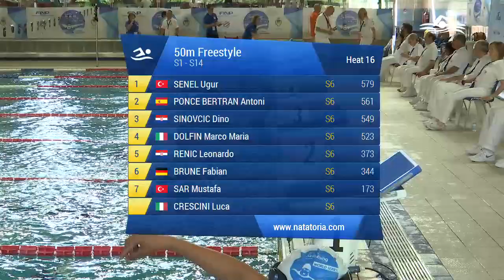50 Stile Libero Ass. Maschile Agonisti (Serie 16) - 2018 WORLD PARA SWIMMING WORLD SERIES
Gara di nuoto svolta a Lignano Sabbiadoro alle 09:15 di Sabato 26/05/2018

Atleti partecipanti:
in corsia 1 SAR MUSTAFA (1997) della soc. Turkey iscritto con 00:45.54
in corsia 2 BRUNE FABIAN (2000) della soc. Germany iscritto con 00:37.32
in corsia 3 DOLFIN MARCO MARIA (1981) della soc. Briantea84 iscritto con 00:36.00
in corsia 4 SENEL UGUR (2001) della soc. Turkey iscritto con 00:34.72
in corsia 5 SINOVCIC DINO (1992) della soc. Croatia iscritto con 00:35.00
in corsia 6 PONCE BERTRAN ANTONI (1987) della soc. Spain iscritto con 00:36.70
in corsia 7 RENIC LEONARDO (1995) della soc. Croatia iscritto con 00:37.50
in corsia 8 CRESCINI LUCA (1975) della soc. Pol. Bresciana No Frontiere iscritto con 00:49.44